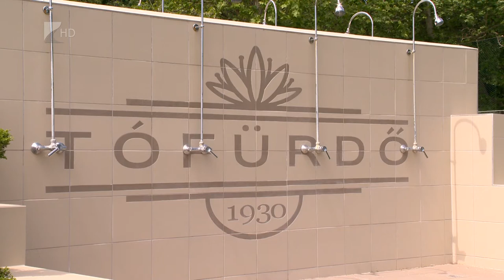Szombaton nyit a Tófürdő - Kölcsey Televízió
Szigorúbb szabályok mellett, de most szombaton megnyitja kapuit a Tófürdő. Így kötelező lesz például a papucs használat és a szappanos előzuhany. Létszámkorlátozásokra is számítani lehet, hiszen minden vendég számára biztosítani kell a 20 négyzetméteres zöldfelületet. A jegyárak viszont nem változtak, a 2019-es lista szerint vehetik igénybe a fürdő szolgálatatásait a vendégek.